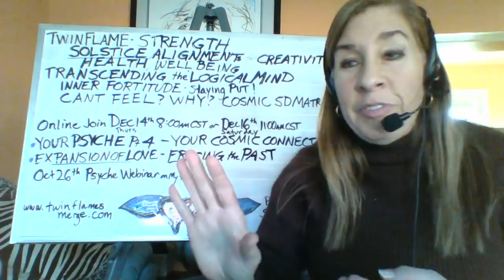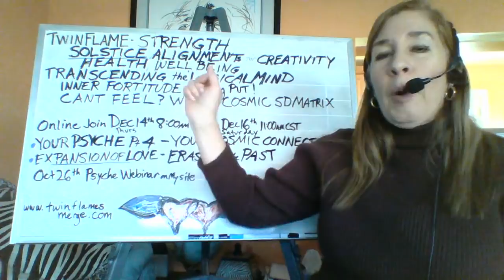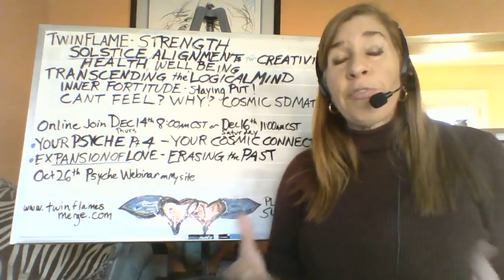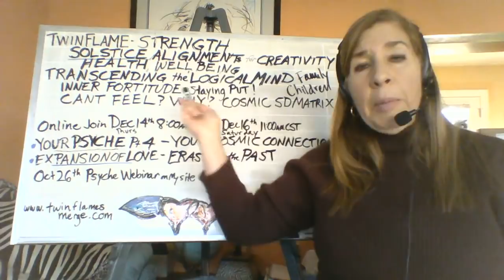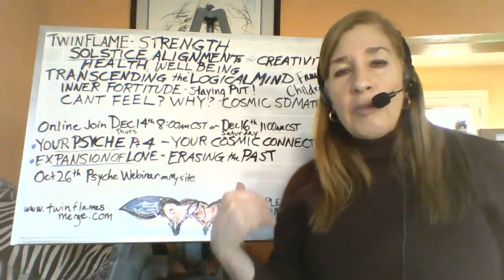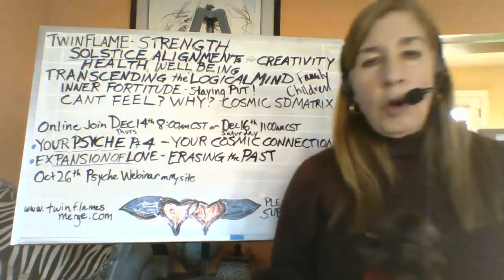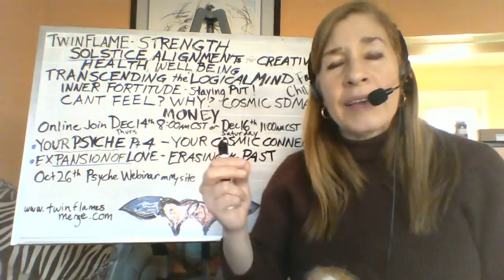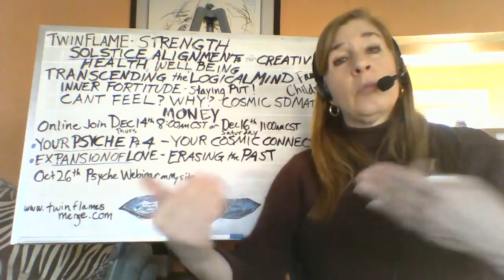Twin Flame Strength